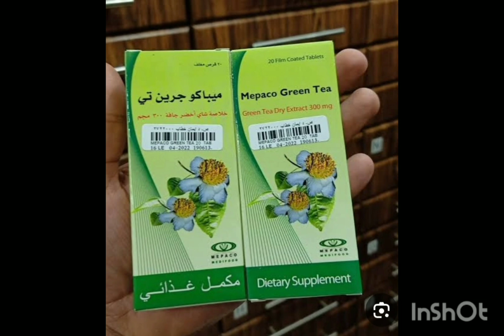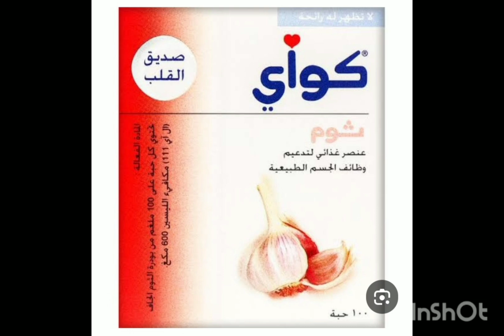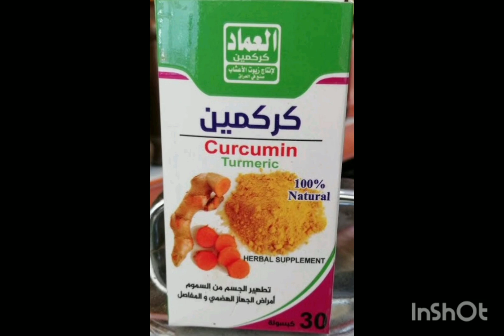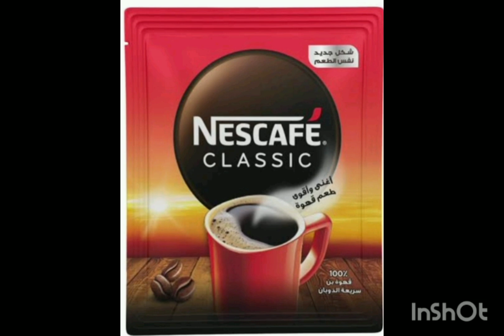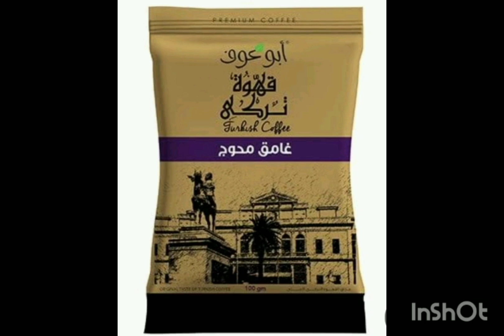الطريقه السحريه فى التخلص من الكرش وذياده حرق الدهون بدون رجيم @goudaawaad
حرق الدهون بدون رجيم اول مره في مصر بدون رجيم اكسبلور حقائق معلومات الافضل موسيقى القطب music ضل موسيقي الاف @Shahid_news @chef.shaheen @chef.shaheen @MBCMASRtv @TartelRecordingShreifEbada @vxv @Mr_Flash5